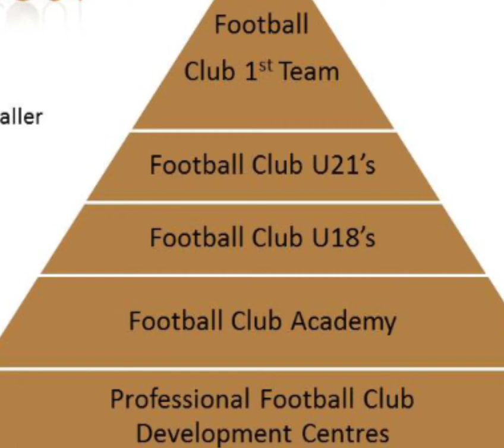Technical Director : Roles, Impact and Why this is a Need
Difference between Technical Director and Technical Advisor.

The Roles Executed by a Technical Director and both short and long term impact on a football institution.